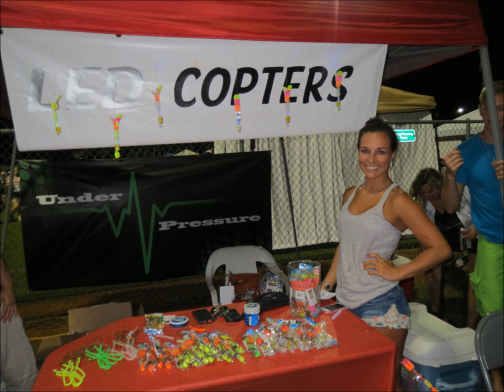The Acreage Community Park Music Jam Palm Beach Broadcasting Promo plus added photos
Thanks so much to Palm Beach Broadcasting for promoting The Acreage Community Park Music Jam.